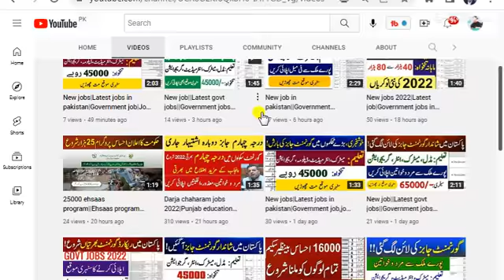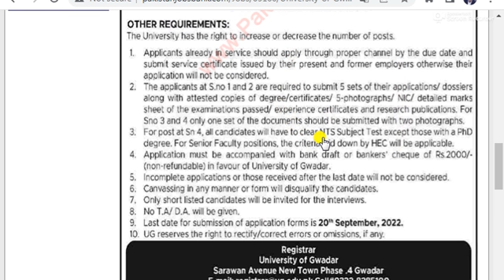New jobs 2022||Latest job||Government jobs in pakistan||University of Gwadar Jobs 2022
New jobs 2022||Latest job||Government jobs in pakistan||University of Gwadar Jobs 2022||University of Gwadar Jobs August 2022 Teaching Faculty Latest

school education department punjab jobs 2022
class four jobs in punjab education department 2022 interview
education department jobs 2022 sindh
education department jobs 2022 class 4
class 4 jobs in education department
teacher new jobs
higher education department jobs
hed jobs 2022
educators jobs in punjab 2022
educators jobs 2022 in punjab latest news today
educators jobs
jobs in education department punjab 2022
punjab higher education department jobs 2022
jobs in gwadar 2022
new job
new jobs
latest job
government jobs
government job
job vacancy
today jobs
ppsc upcoming jobs
rawalpindi jobs
bank jobs
fia jobs
job fia gov pk
fbr jobs
job
job vacancy 2022
jobs 2022
punjab jobs
2022 jobs